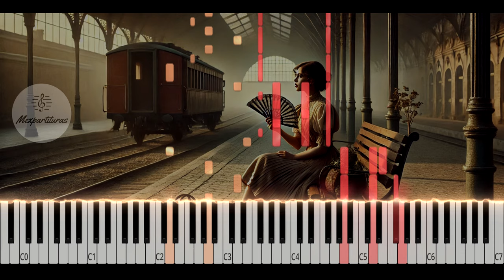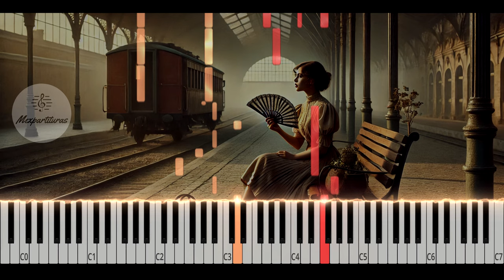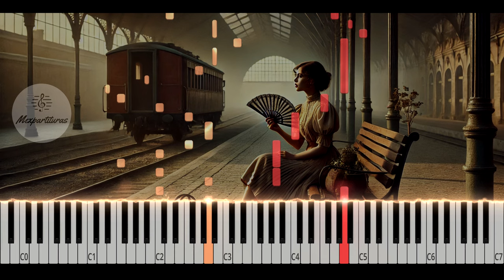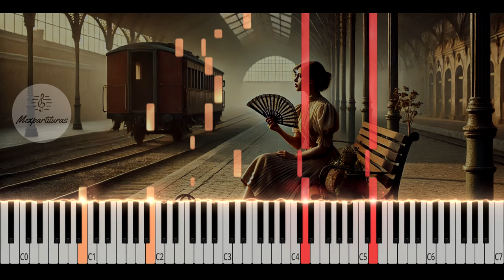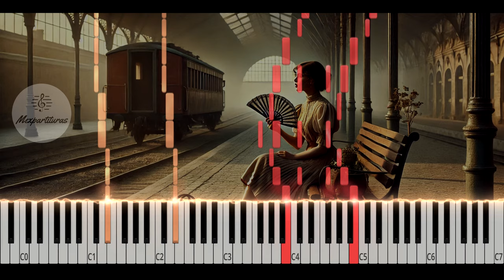Raul Di Blasio - Penelope Piano Cover [2024]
Este es un cover del tema Penelope en la versión de Raul Di Blasio. Se que les encantará.

Servicios:
♫ ♬ ♪ Transcripciones y digitalización de partituras.♫ ♬ ♪